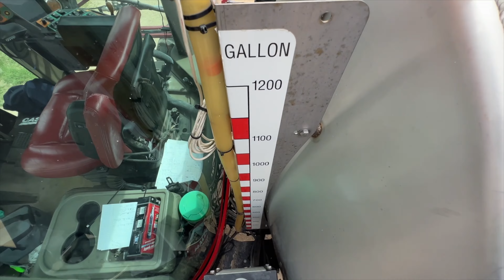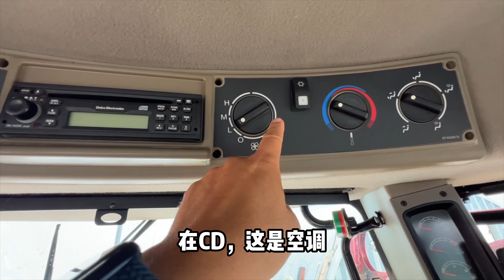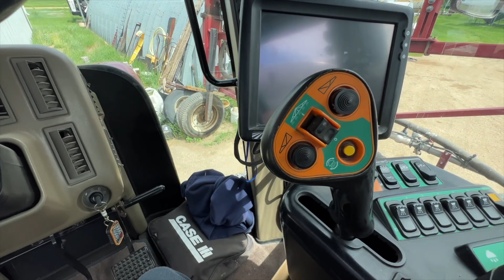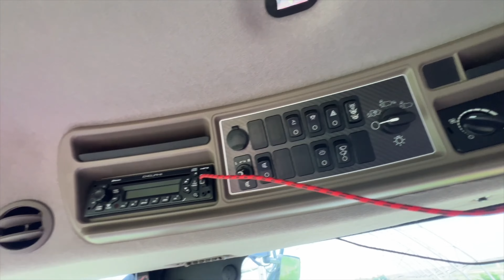加拿大农民年赚百万，人少活多，脏累臭，还要懂点金融，玩得转期货。想移民过来当农民？先看看这些活会不会干，能否干好？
我正在做华人在海外的生活故事系列节目，欢迎愿意分享的朋友加我微信：Canada9989（海外），无论是移民、创业、求职或者职业、行业知识，都可以联络我。无论地点远近，去不了的地方可以用Zoom连线。